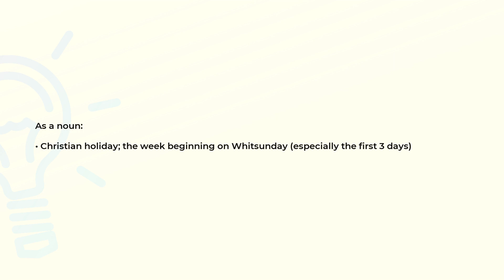What is the meaning of the word WHITSUN?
Definition and spelling of the word WHITSUN.

(00:00) Intro
(00:07) As a noun
(00:18) Spelling

As a noun (00:07):
• Christian holiday; the week beginning on Whitsunday (especially the first 3 days)